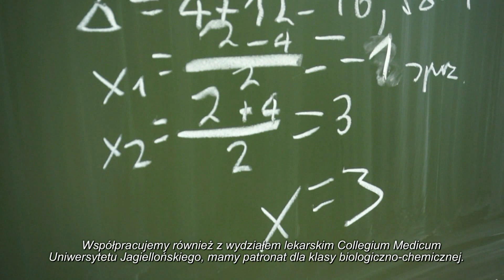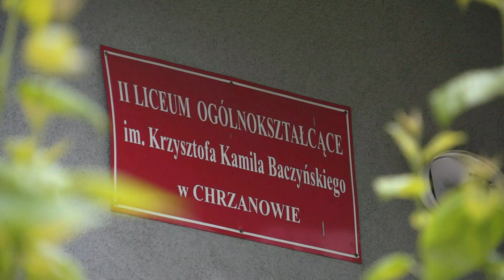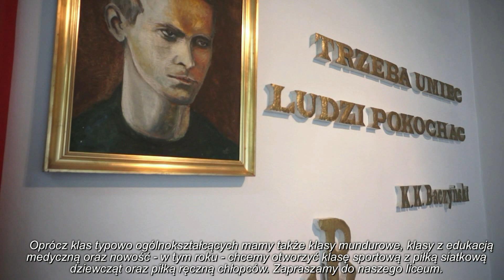TV POWIAT - Dobra szkoła blisko Ciebie! I i II LO w Chrzanowie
/ z napisami dla niesłyszących /  maj 2022 r.